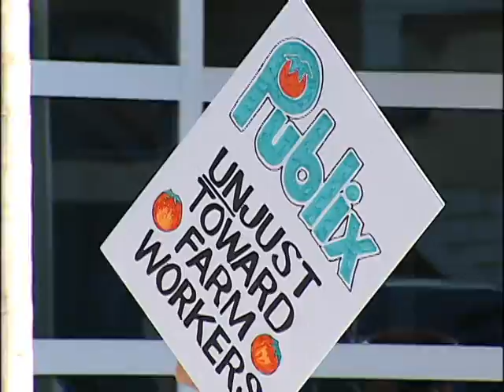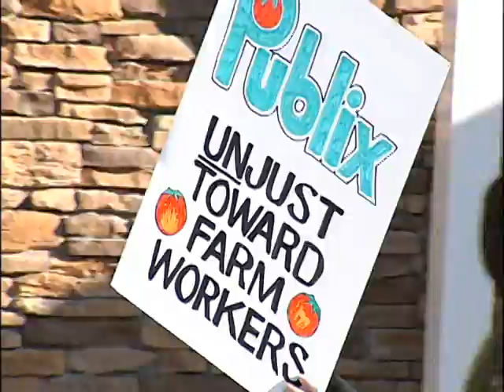SNN6: New Publix